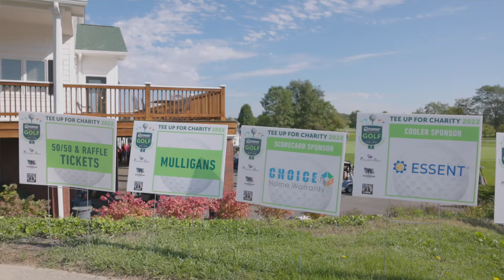TWO VETERANS SURPRISED AT GOLF EVENT IN INDIANA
September 2022
Carmel, Indiana

The American Warrior Initiative is the non-profit arm of Fairway Independent Mortgage Corporation. AWI's mission is: Educating, Inspiring, and Giving Back to our Military Families and Veterans.